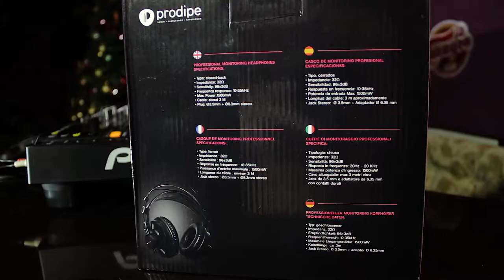Професійні навушники Prodipe 880 відео-огляд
Професійні навушники Prodipe 880 створені спеціально для вибагливих музикантів, які звикли мати тільки якісні речі.
Модель ідеально захищає звук від сторонніх шумів і має широкий діапазон частот, що допомагає професійним музикантам і звукооператорам прослуховувати повноцінне звучання і зведення музичних композицій.